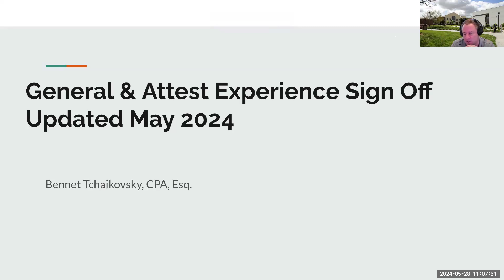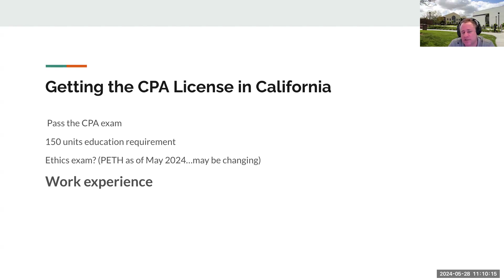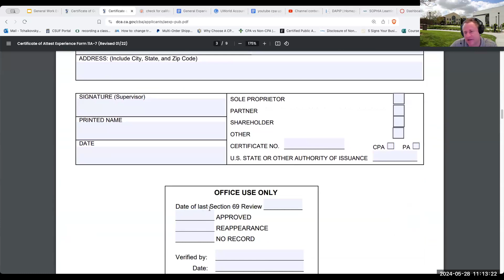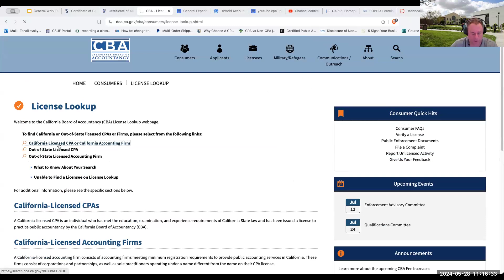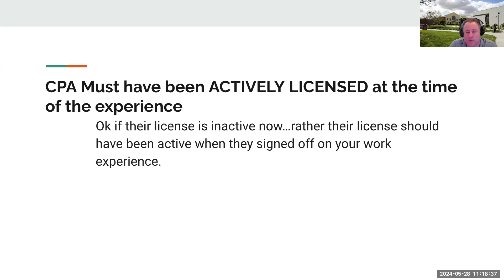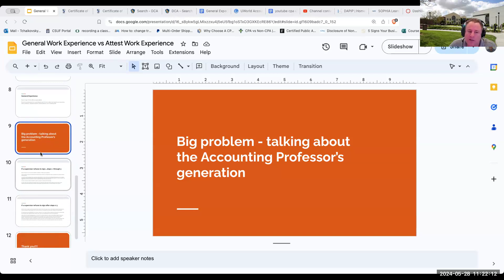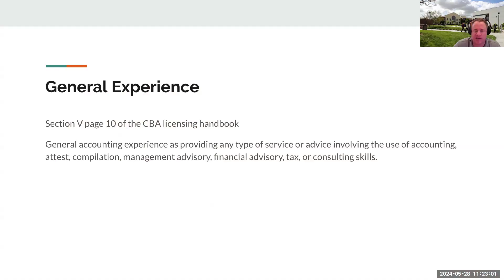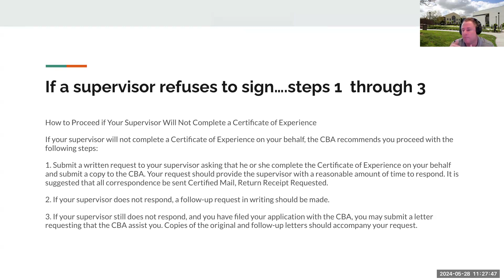UPDATE: Work Experience Requirement to Become a CPA in California – May 2024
This video updates prior videos made on the work experience requirement. Most importantly that the CPA signing off only needs to have been active when you were working for the CPA. The CPA signing off can be presently inactive.